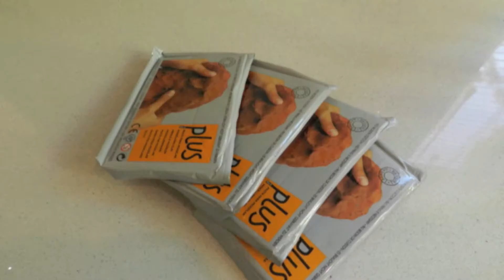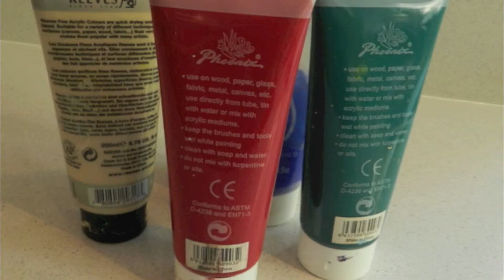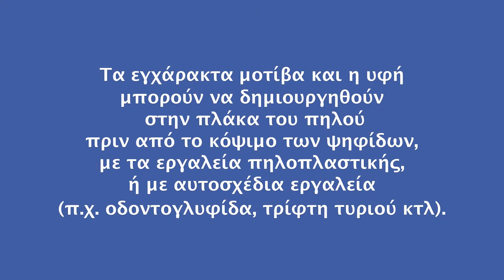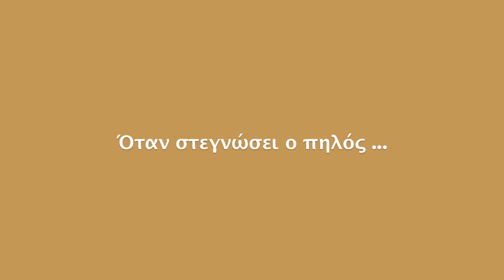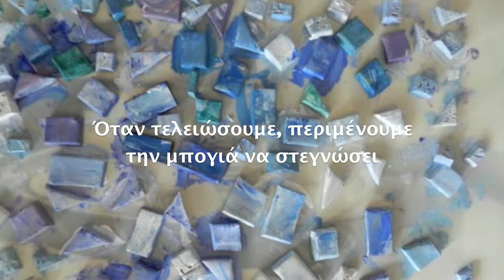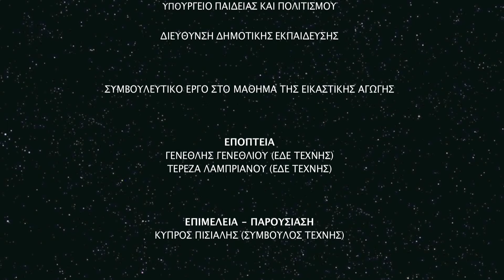psifidoto me pilines psifides